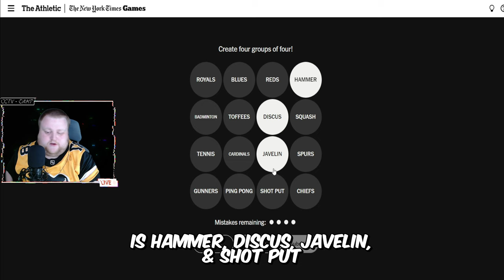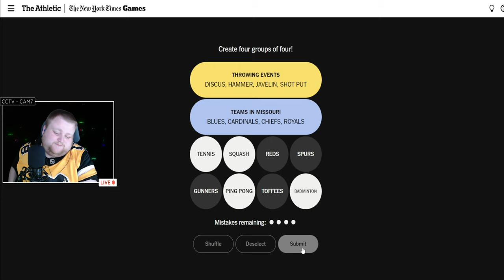Ep. 4 Daily Connections Sports Edition | Oct. 5th, 2024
Woooo